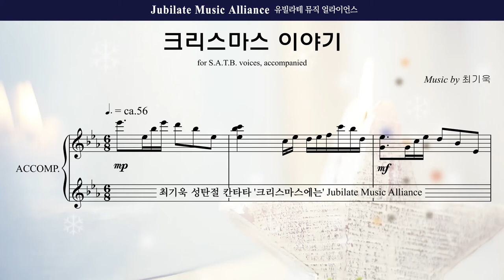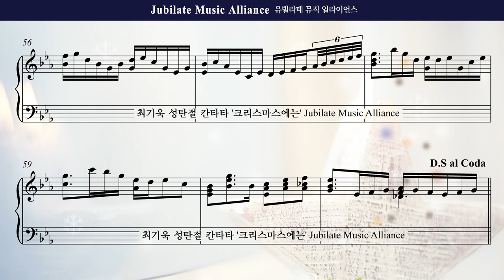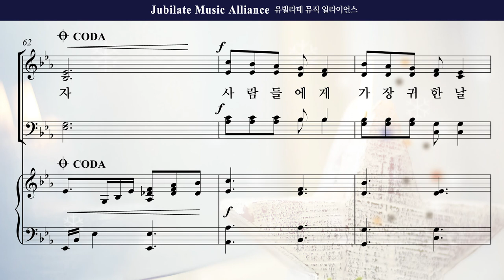[성탄절 칸타타] 최기욱 '크리스마스에는' 02. 크리스마스 이야기 Bass